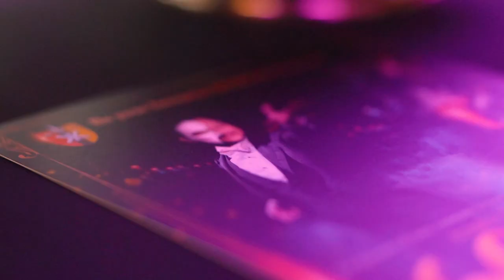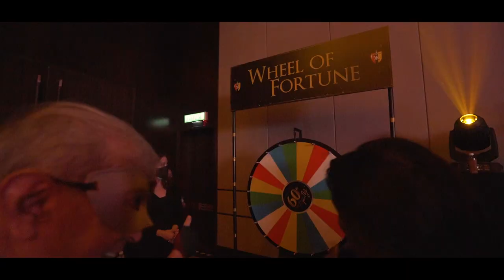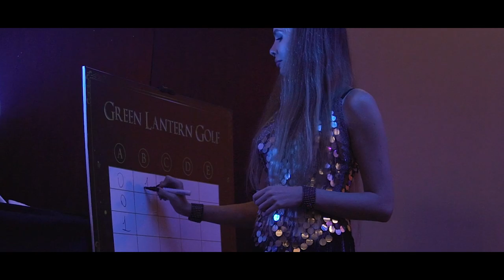Tunku Yaacob's 60th MASKerade Party | JIGGEE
Luxury party planning by Jiggee. Here we produced a bespoke soiree for one of our long-standing clients, a member of the Malaysian Royal Family. His 60th birthday bash was nothing short of spectacular. A masquerade party with thematic entertainment and guest engagement segments. End-to-end luxe party planning services is what we provide.